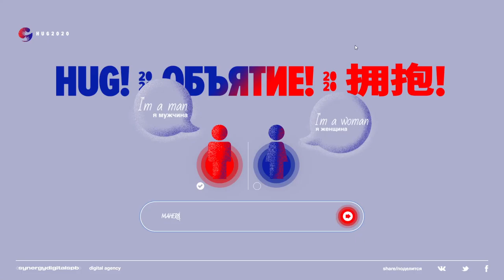Hug!Объятие!拥抱!2020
Hug!Объятие!拥抱!2020 By Synergy Digital Spb From Russia
HUG2020 is a unique project created by our studio SynergyDigitalSpb. 2020 was a tough year for everyone, we thought it would be a fantastic idea to create digital hugs in a fun & creative way for those that really needs them.